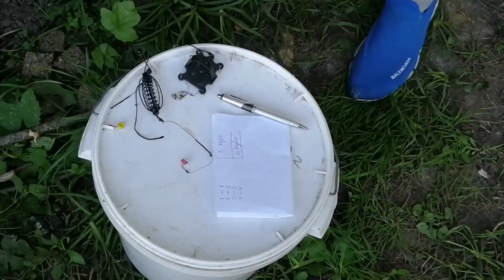В погоне за трофейным карпом. Рыбалка в завоз корабликом Runferry Позитивная рыбалка с друзьями 🎣😎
Рыбалка в с. Борозенки с 21 по 23 июня 2020 г. Трофей нас всё ещё ждёт впереди😎 Рыбалка в завоз корабликом